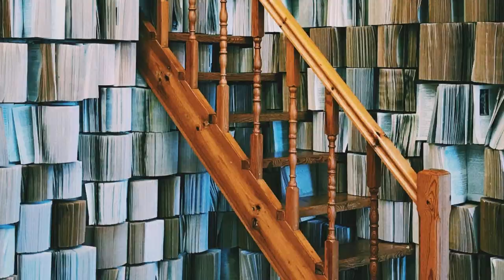Illustration background libre de droit. Nos murs de toute les couleurs, sans musique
Ces murs bleus blancs rouges noirs...
Vous pouvez utiliser cette séquence pour votre projet ou à des fins commerciales, sans demander d'autorisation.
Vous pouvez mettre ce qui suit dans votre description 👇
illustration Libre de Droit Vidéos HD Gratuites - Aucun droit d'auteur